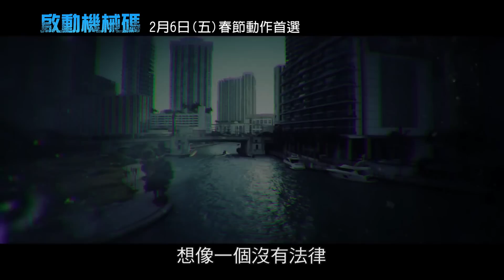布魯斯威利開春最強科幻動作鉅片【啟動機械碼】正式預告2月6日(五)春節唯一首選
【啟動機械碼】Vice

台灣上映日期：2015年2月13日（五）
台灣發行公司：威視電影發行

類型：科幻、動作

導演：布萊恩米勒
演員：【終極警探系列】布魯斯威利
      【迷霧驚魂】湯瑪斯詹恩
     【驚爆危城】安珀查德絲

★ 布魯斯威利2015年開春首部科幻動作強片！
★ 【鋼鐵墳墓】【紅翼行動】億萬製作群最新科幻鉅獻！
★ 今年農曆春節唯一科幻動作首選！

劇情簡介
殺人無須償命，滿足犯罪的最佳天堂
這裡提供各種類人型機器人，滿足人類所有幻想
歡迎來到犯罪樂園！

  總裁朱利安（布魯斯威利 飾演）一手創立經營的未來度假娛樂勝地—犯罪樂園，這裡提供擬真精密的未來類人型機器人，提供富有客戶滿足他們的所有幻想，在這裡沒有法律、無須規則，不論姦淫擄掠、強暴謀殺全都無罪，樂園裡的類人型機器人，每晚都固定送回原廠，刪除24小時內的記憶，並重啟原始機械碼後再次展新推出。

  某天，一名類人型機器人凱莉（安珀查德絲 飾演）的機械碼，重設後發生錯誤，意外喚醒她從出廠後的每一段可怕記憶，驚恐的她在重重關卡下從犯罪樂園中逃脫出去，朱利安為了避免讓世人發現這名機械人在外頭逃竄，立即派遣狙擊小組展開追殺。而同時間，一直設法想關閉犯罪樂園的警探羅伊（湯瑪斯詹恩 飾演），在調查過程中意外發現了凱莉，試圖幫助她釐清事實真相，以及清查犯罪樂園的背後非法陰謀…。